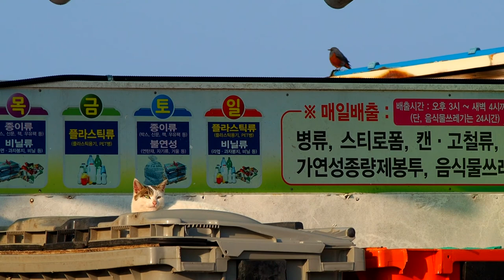濟州偶來小路之旅之一（第17、18段） Journey on Jeju Olle Trail part I( Trail 17 and 18 )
We came to Jeju again! And this time we came for the Olle Trail. We spent 9 days and walked from Route 17 to Route 1(including 1-1 on U-do Island). It's such a pleasant journey we really had good time there. The friendly island people, the chilly tasty food, the different kinds of birds and the bright blue sea alongside the trail make the island a hiking paradise.
As mentioned in the title, this is the first part of the four videos, was shot on Trail 17 and 18 in the end of December of 2019. I hope you like it.

2019 年末我們再次選擇濟州來度過元旦假期。和上次偶遇偶來小路不同，這次我們一直走在偶來小路上。我們非常喜歡這條健行小路，走起來輕輕松松卻藏有很多驚喜！這是四個視頻里的第一個，拍攝于第 17 和 18段。

濟州偶來小路官網 （English）